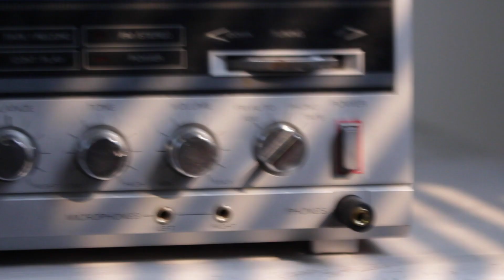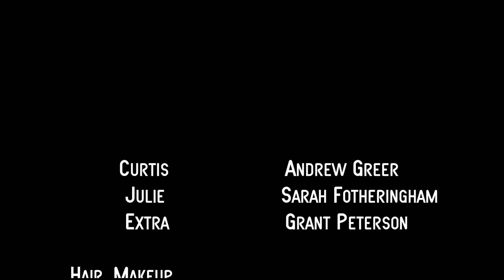Promposal (Short 2017)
A classic tale from the 80s. A lovable dorky boy asking his very own P.Y.T. to the big Prom!

Written, Directed, and Edited by Evan Olson

STARRING
Andrew Greer as Curtis (the main dude)
Sarah Fotheringham as Julie
Grant Peterson as Extra

Wardrobe by Grant Peterson

Make-up and Casting by Jenna Adams

Thanks to Valley Assembly of God for the location